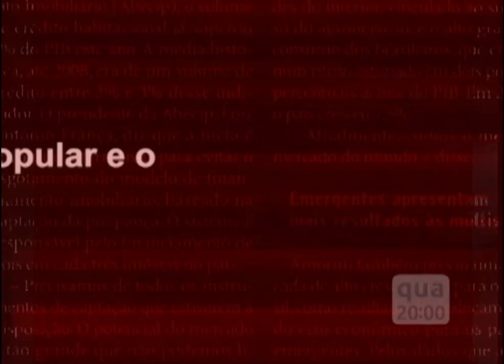Chamada Mídia em Debate | TVE - 11/02/2015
O programa desta semana tem como tema o jornalismo popular e o sensacionalismo.

Quarta-feira (11/2), às 20h. Reprise no sábado (14/2), às15h30.